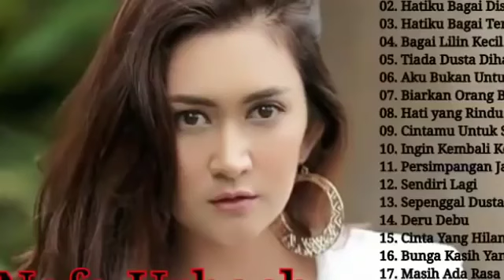Nafa Urbach Lagu Pilihan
SPECIAL THANKS TO :
- ARRANGER
- MUSISI
- PENCIPTA LAGU
- youtubeJOV THr0l Qlist=UUKauYO8w4ZB Vmk2Gu1X57w